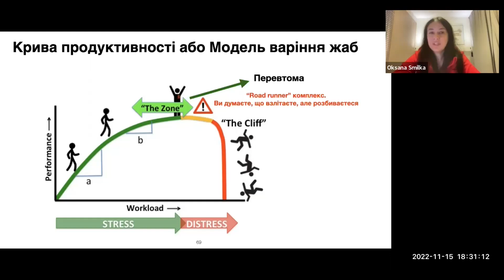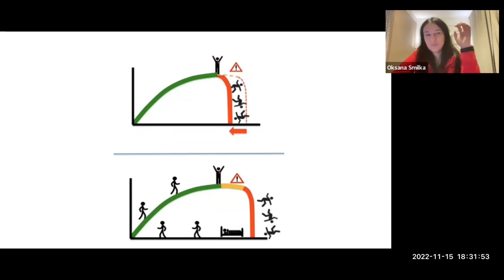Крива продуктивності або модель варіння жаб. Фрагмент курсу Оксани Смілки «Я 2.0»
🎙️ Авторка курсу: Оксана Смілка — COO at Scalr, коуч PCC ICF та міжнародної спільноти CoachHub. Її місія: змінювати мислення людей через самопізнання і сміливість бути собою, щоб жити повним і змістовним життям

☆ 6 модулів, 19 інтенсивних занять з 5 лютого до 8 квітня
☆ 27+ практичних розвиваючих завдань, мінімум теорії
☆ NEW: персональна сесія коучингу 1-на-1 з Поліною Семьоновою, сертифікованим коучем ECF
☆ 18 коучингових технік для персонального розвитку
☆ Тестування поведінки, мотивів та емоційного інтелекту TriMetrix EQ (звичайна ціна — 200 $) і супердетальний звіт з персональними рекомендаціями
☆ Відео всіх занять на наступний день, доступ протягом 3 місяців
☆ Телеграм-група і бібліотека матеріалів з доступом назавжди
☆ Цифровий диплом
☆ 5% гонорару Оксани + 5% прибутку клубу на допомогу ЗСУ

Новинка: індивідуальна фінансова консультація з Уляною Горнятко, Executive Director at Orfey Company